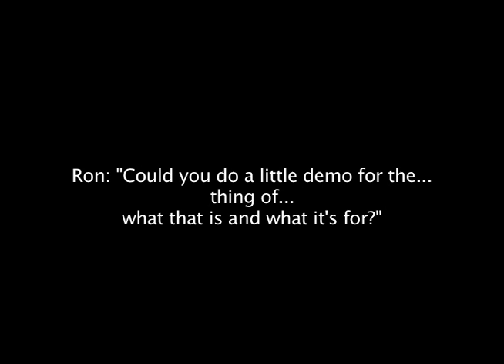Pelican Song -- percussion demo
The score calls for "Jangly Things". This required some creative interpretation on the part of percussionist Mark Petersen, who rose to the occasion by constructing a special instrument to fit the bill. Here, Mark and Taylor demonstrate the "Jangly Thing".